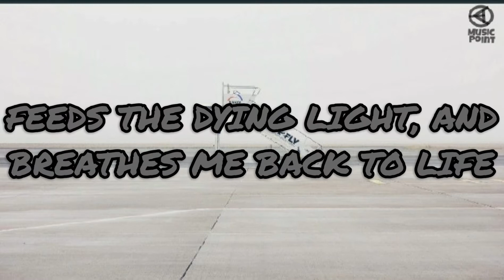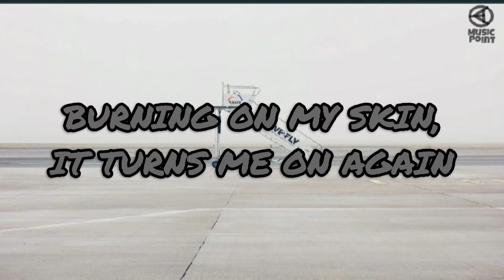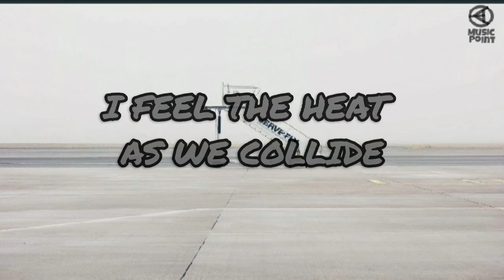Alan walker-K391-IGNITE (Lyrics)English song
🎤lyrics:alan Walker & K-931
                Ignite
Feeds the dying light, and brings me back to life
Your hands are like a flame, your palms' the sweetest pain
But we're the only ones dancing on the sun
Hear you calling for me, hear you calling me home from afar
:© If any producer or label has an issue with this song or picture, please get in contact with us and we will delete it immediately.

Alan Walker & K-391 - Ignite
Alan Walker new song
Alan Walker
K-391
Ignite
Lyrics Video